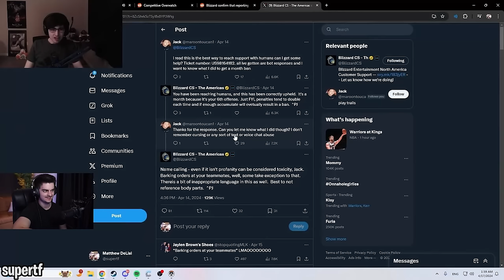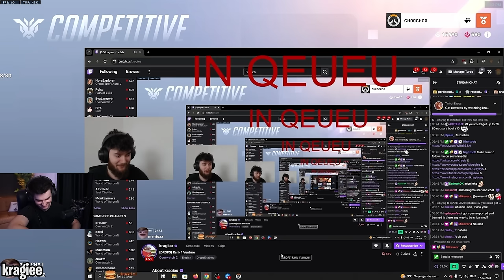He Had To Evacuate Because Of Earthquake!